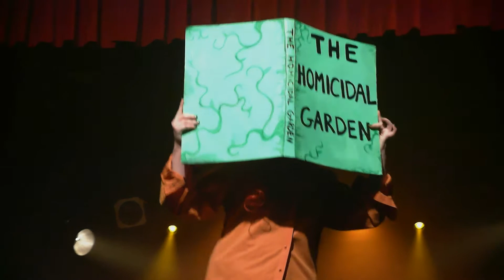Zilly Lilly from Strip Search 2014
Toronto Burlesque Festival presents performance by Zilly Lilly, the audience choice winner from Strip Search 2014 Newcomers Competition. Filmed by Stan Trac. Nicevisions Productions 2014.